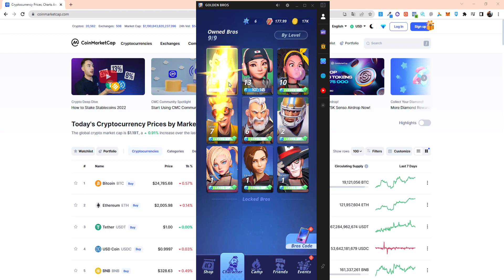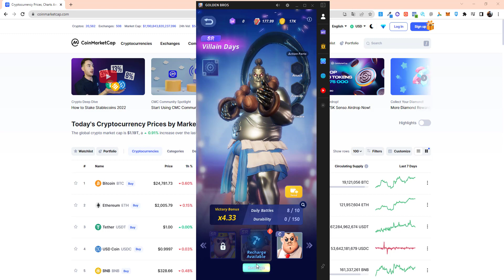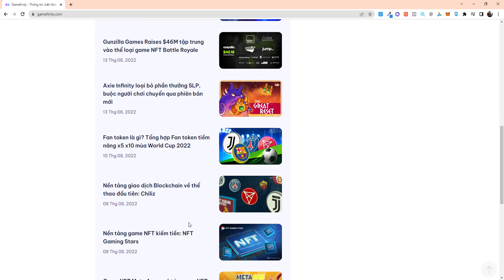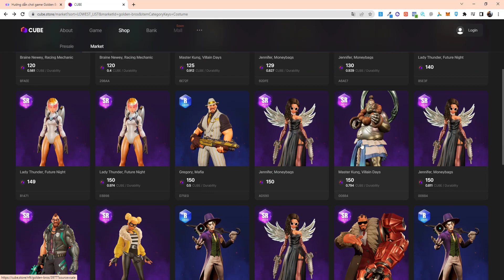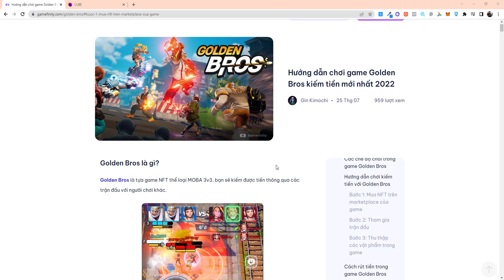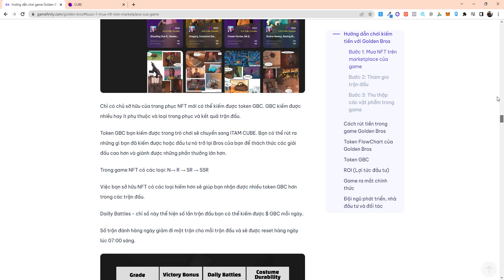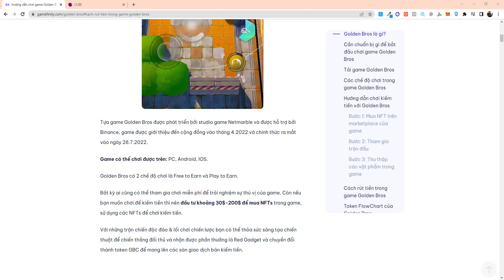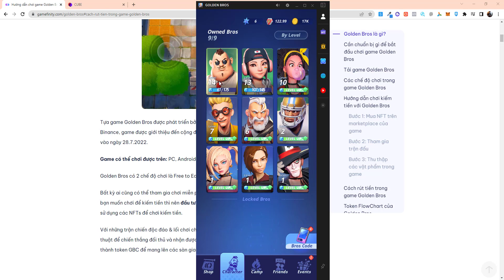Hướng dẫn sạc lại độ bền NFT Golden Bros, các lưu ý khi mua NFT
Video hướng dẫn sạc lại độ bền NFT trong Golden Bros

Tham gia cộng đồng chơi game NFT kiếm tiền Gamefinity